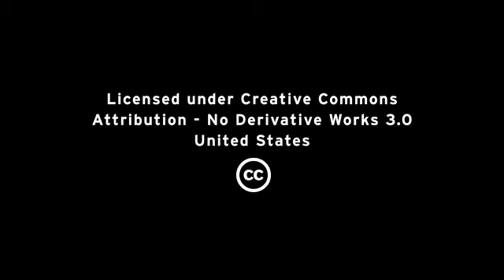Dell engineering gains from Red Hat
John Hull, Linux Engineering manager from Dell, explains the gains Dell customers enjoy from the launch of Red Hat Enterprise Linux 6 and from the long-term collaborative relationship between Red Hat and Dell.